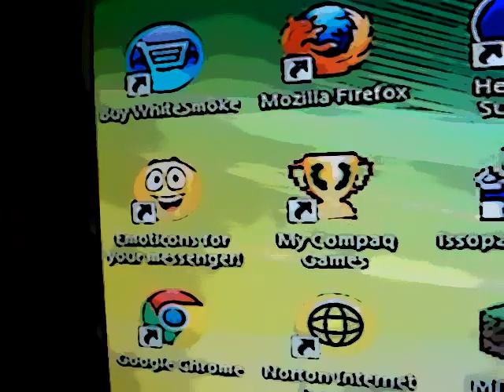my first video